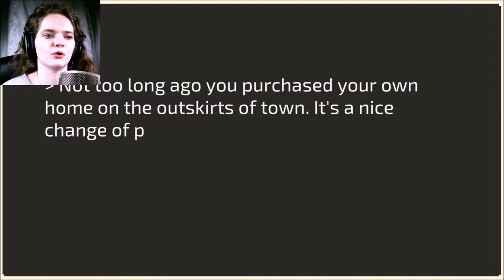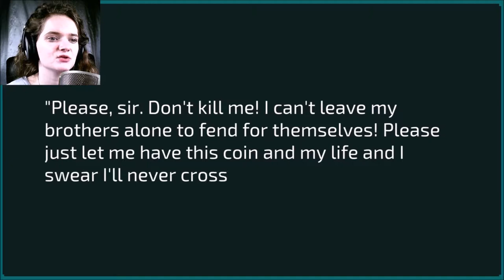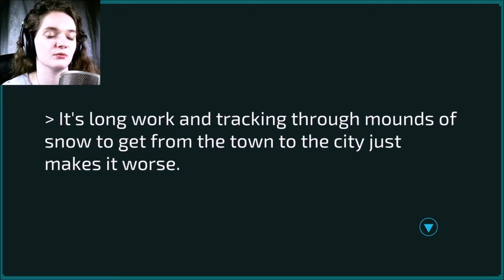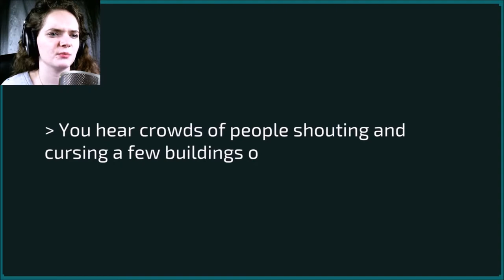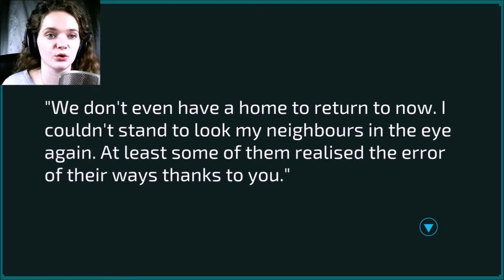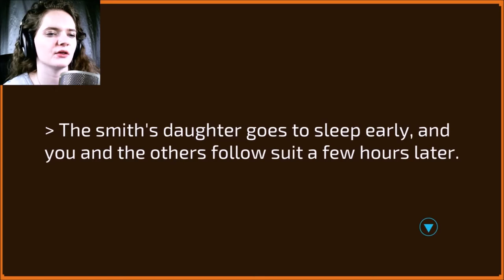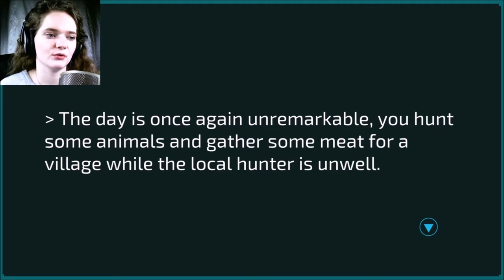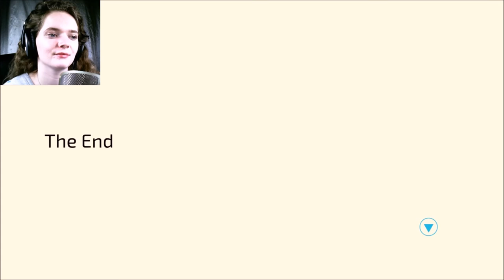HOME - Sit down with me for a story... and TMI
Hope you enjoy this story-book type experience and my sick-face :)